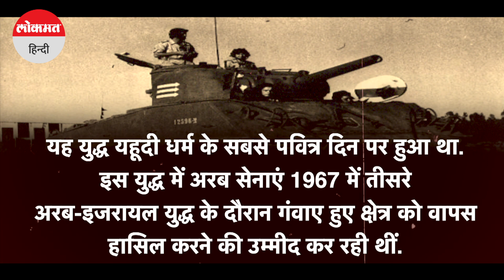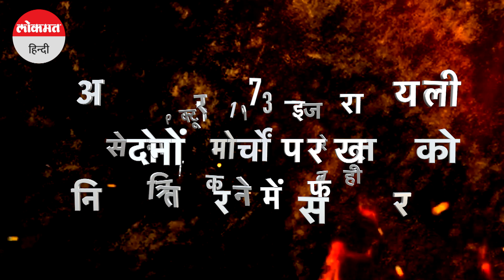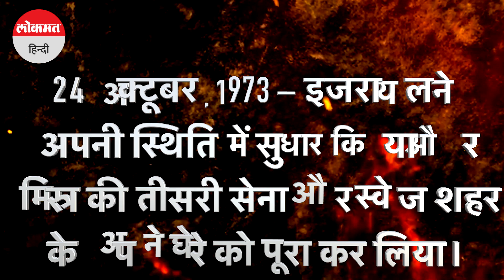Israel Palestine Conflict: | क्या थी योम किप्पुर जंग? Israel Attack I Gaza I Hamas I Mossad | War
Israel Palestine Conflict: | क्या थी योम किप्पुर जंग? Israel Attack I Gaza I Hamas  I Mossad